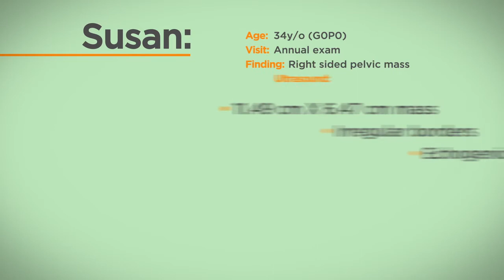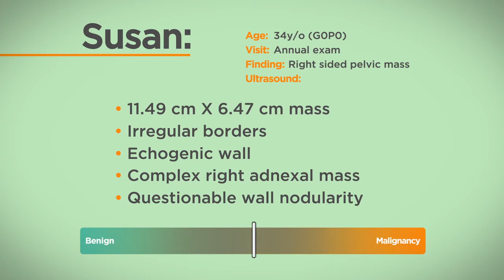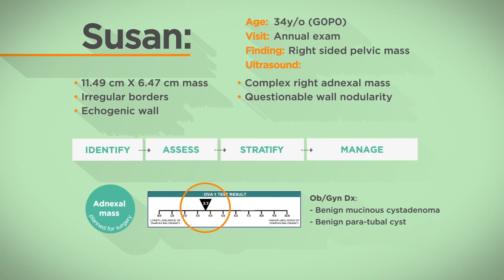OVA1: Value of a Panel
Learn about OVA1 testing and how it can revolutionize ovarian cancer risk assessment.